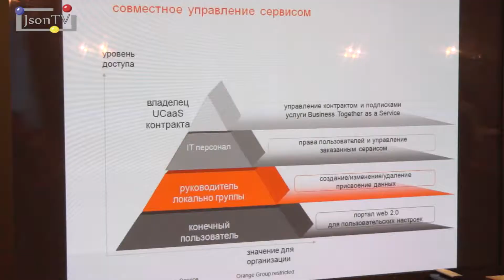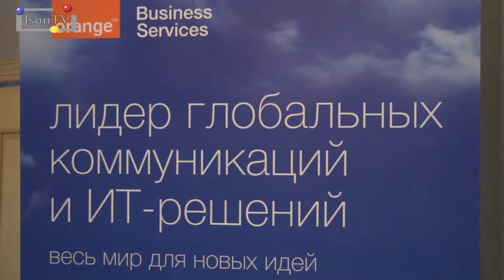Пресс-завтрак Orange Business Services и Сisco - Json News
Orange – наиболее «титулованный» партнер Cisco в России из числа операторов связи. В этой связи тема презентации, а именно – переход от традиционных услуг системной интеграции оборудования и ПО вендора к предоставлению облачных сервисов на базе этого оборудования и ПО, представляет значительный интерес.
Ввиду того, что себестоимость облачного сервиса, предоставляемого на базе расположенной в России инфраструктуры, в основном рублевая, то помимо широко известных преимуществ облачного сервиса перед моделью «on premise» (гибкое масштабирование, возможность для абонента сервиса сосредоточится на основном бизнесе и т.п.), у облачных сервисов в России появляется еще одно чрезвычайно важное преимущество – от закупки резко дорожающего импортного оборудования и ПО клиент может перейти к использованию готовых сервисов по более-менее стабильной цене в рублях...